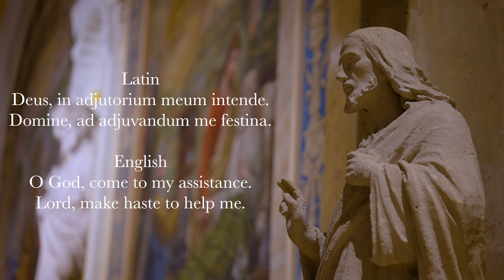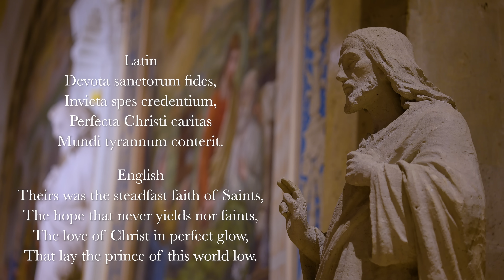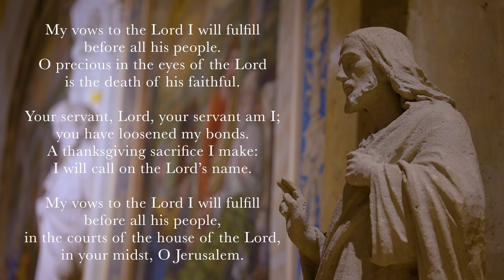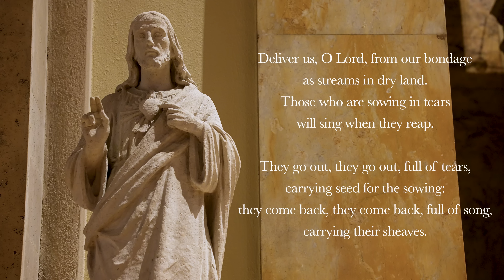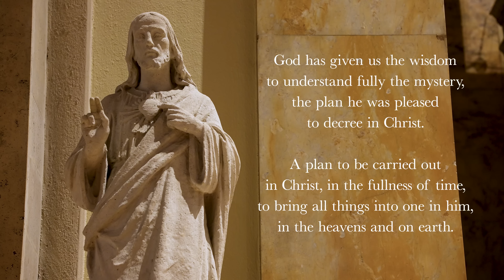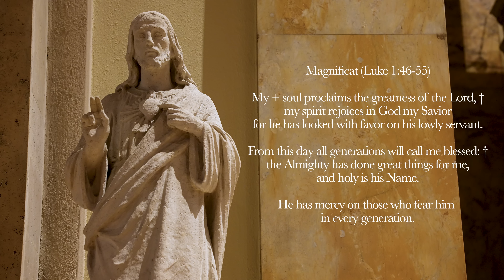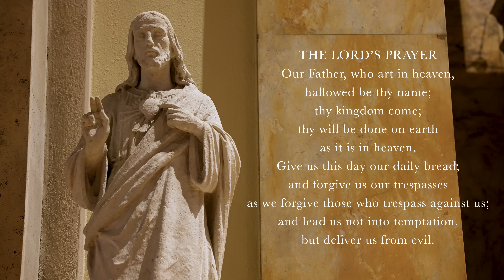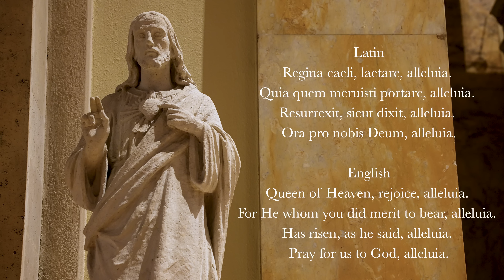5.3.22 Vespers, Tuesday Evening Prayer of the Liturgy of the Hours, the Feast of St. James & Philip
Tuesday Vespers, Evening Prayer for the 3rd Tuesday in Eastertide on the Feast of Philip and James. May 3rd, 2022.

00:00 Deus in Adjutorium
00:39 Hymn: "Aeterna Christi Munera," Ambrose of Milan, 4th Century
03:06 Psalm 116v10-19
05:02 Psalm 126
06:47 Canticle: Ephesians 1v3-10
08:57 Reading: Ephesians 4v11-13
09:33 Responsory: Tell all the nations, how glorious God is, alleluia, alleluia.
10:15 Magnificat: Luke 1v46-55 (English, tone 8)
12:04 Intercessions: Be mindful of your Church, O Lord.
13:29 The Lord's Prayer
14:00 Concluding Prayers
14:45 Regina Caeli